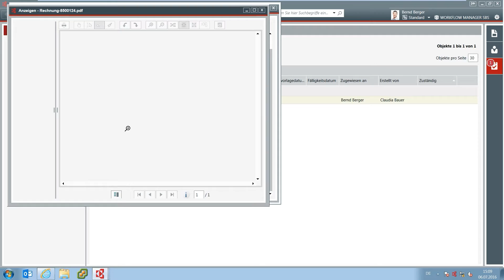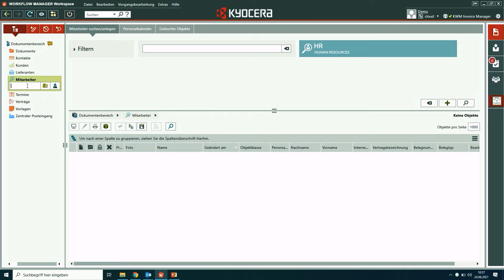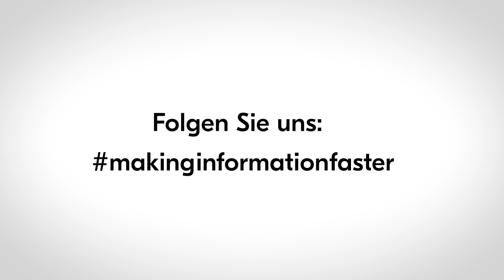Unternehmenswissen mit DMS verfügbar machen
Unternehmenswissen ist in der digitalen Welt eine wichtige Ressource. Aber nur, wenn das Wissen der Mitarbeiter effizient geteilt, bearbeitet und gefunden werden kann. Dokumentenmanagement-Lösungen wie der Kyocera Workflow Manager ermöglichen dieses. Weitere Informationen gibt es auch in unserem Livestream-Format Kyocera Insights